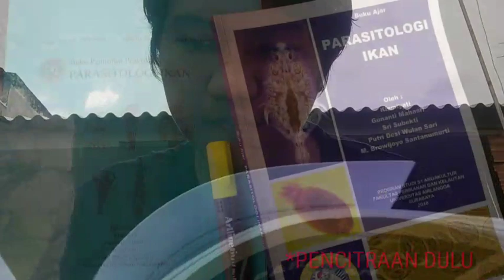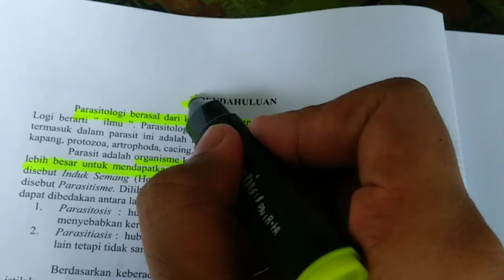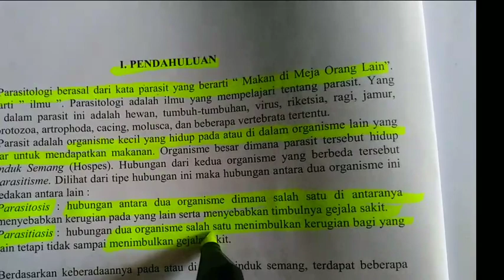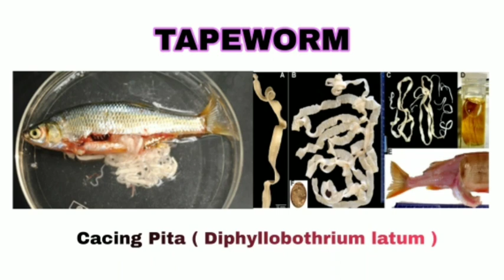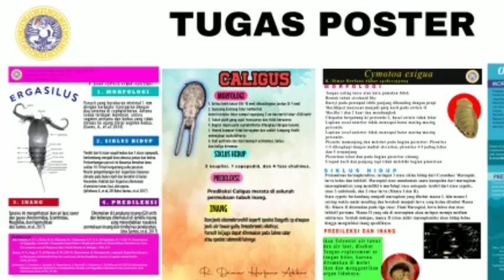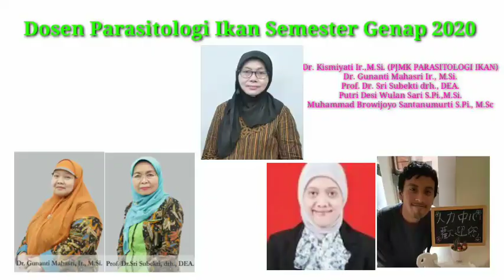TUGAS AKHIR_R. Dimar Herfano Akbar_141811133024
Perjalanan seorang lelaki bernama Dimar yang sedang menempuh mata kuliah Parasitologi Ikan semester Genap 2020 di Fakultas Perikanan dan Kelautan Universitas Airlangga